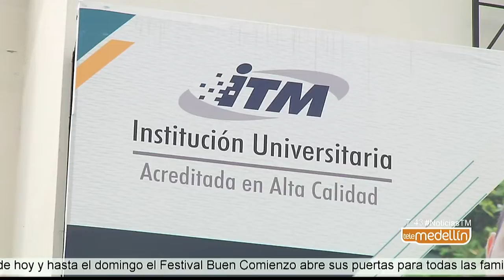Están abiertas las inscripciones en el Instituto Tecnológico Metropolitano [Noticias] - Telemedellín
Están abiertas las inscripciones para pregrado y posgrado en el primer semestre de 2019 en el Instituto Tecnológico Metropolitano.